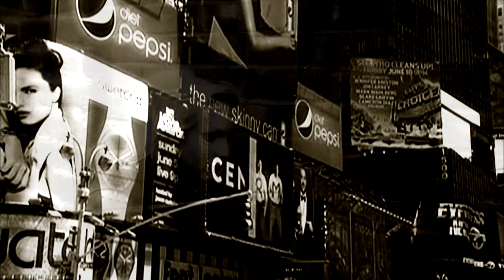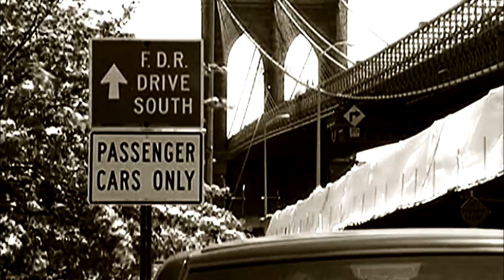Natalie Hall - The Wall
Funereal strings 'a la Nelson Riddle' open this atmospheric track that actually isn't as dark as the initial mood setting of a New York blues of the 40s. The hauntingly beautiful soprano sax of Robin Welch adds to the mood of this film noir track, along with the beautiful violin and viola playing of Kathryn Wheeler. This song written by Natalie was arranged by John Llewellyn Perkins who took his inspiration from Nelson Riddle's classic arrangements most notably on some of his last recorded works with Linda Ronstadt.